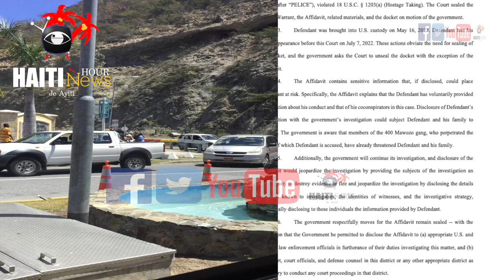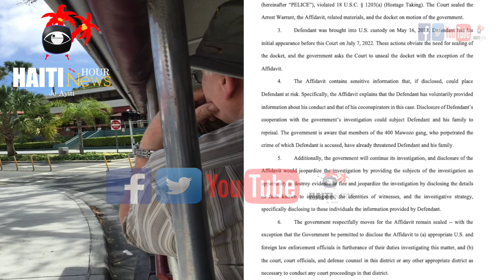Haiti News: PNH Sezi Gwo Ekipman Nan Batay Kont Kidnaping | Gang Anvayi Haiti